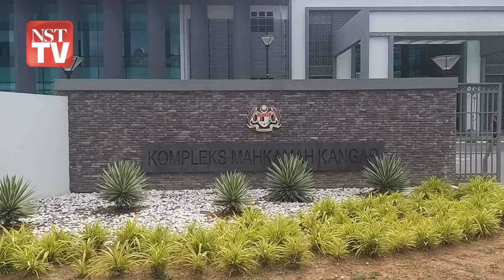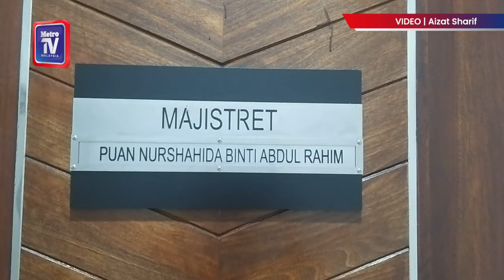Lelaki edar dadah RM19 juta dihadap ke mahkamah hari ini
Seorang pekerja rencam dihadapkan ke Mahkamah Majistret, Kangar pada 23 Januari, atas tuduhan mengedar dadah jenis syabu bernilai RM19 juta di Padang Besar, 10 Januari lalu.

Bagaimanapun, tertuduh, Mohd Fazli Aziz, 36, hanya mengangguk faham selepas pertuduhan dibacakan di hadapan Majistret Nurshahida Abdul Rahim.